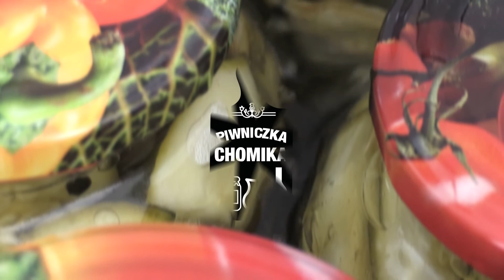Jak zrobić...? #138 Mięsne faworki | Piwniczka Chomika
Przekąska idealna na domówki, bardzo prosta i szybka w przygotowaniu. Chrupiące faworki w złocistej panierce możemy podawać z dowolnym sosem – my dziś przygotujemy dip ziołowy. Zapraszamy!

- Uniwersalny krajacz – w sprzedaży stacjonarnej